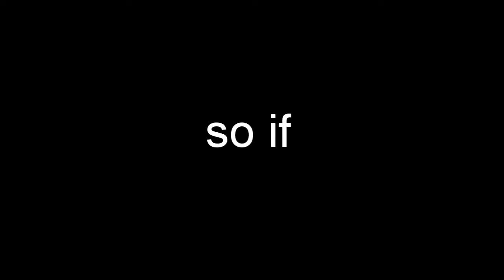Zelda Breath of the wild | TOO HOT!!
breath of the wild 2 is coming out this year so I thought I would do a botw series. This series will have me playing breath of the wild master mode for the first time so im sure to get alot of funny deaths, this series will also match my other content being fast paced and memed but a little less of both, for the more quite game.

       I herd this worked, uhhh, did you know that 50% of my viewers are not subscribed so as i said before that would help so much, more than the time it took to do it.